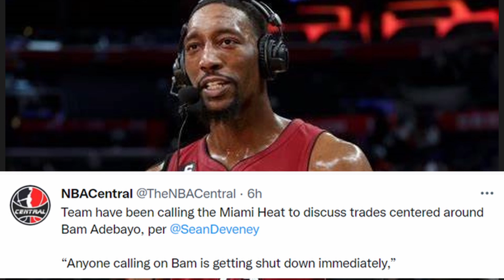MIAMI HEAT TRADE!! MULTIPLE TEAMS HAVE CALLED THE MIAMI HEAT TO DISCUSS TRADES ABOUT BAM ADEBAYO!!